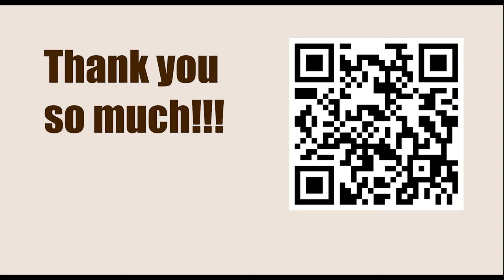World Championship 2007, Mexico City, Mexico - Round: 3 || Viswanathan Anand vs Vladimir Kramnik